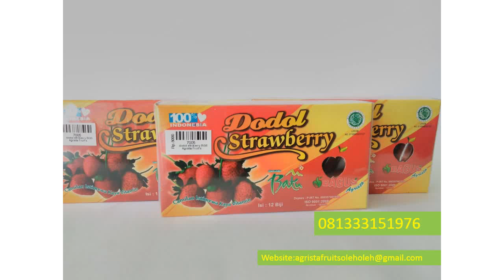081333151976,Dodol Sirsak,Nangka,Jenang Apel,